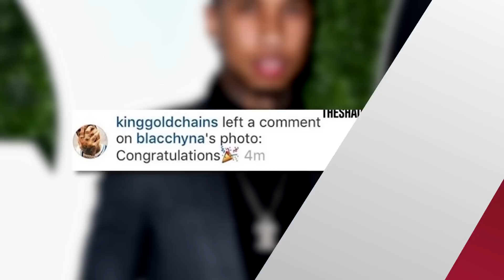Rob Kardashian & Blac Chyna EXPECTING First Baby Together!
Check us out on Watchable.com or download the free Watchable app . Watchable curates the best of the web in daily video playlists.

Mother’s Day has officially come at the perfect time for the Kardashian Klan who’s about to expand, so congrats are in order for Rob Kardashian and Blac Chyna, and no, this is not a drill people.
Well thank goodness Rob and Blac recently got engaged, Kylie and Blac finally made up, Blac is BFFs with Kim… because none of this is coincidence… AT ALL.

Baby is officially on board as newly engaged Rob Kardashian and Blac Chyna have just announced they are expecting their first child together. The couple both confirmed the news via Instagram to share what looks like a Kimoji-inspired Blac Chyna-moji figure with a belly poking out, and both captioned the photo with baby and celebration emojis.

Blac Chyna AKA Angela White was recently seen with Rob last month visiting an OB-GYN and is allegedly already a few months along. Sources close to the couple also reveal that this isn’t some “Oh crap, I’ve just been knocked up” kinda situation, but that they’re in fact very excited to welcome a new form of life into the world.

However, this new bun in the oven ain’t Blac’s first rodeo… if you follow along with the Karadshian news, or if you just can’t seem to escape it, you’re probably aware that Blac is also mother to 3-year-old son King, who’s father is, lo and behold, TYGA, who’s dating Kylie Jenner who’s step brother happens to be Rob, AKA the new father of Blac’s unborn child. Talk about a freaky Friday….

But speaking of Tyga, it’s also been reported that the rapper has already congratulated Blac via Instagram comment with a simple “Congratulations” with an emoji. Who knows if he was actually genuine or just trying to stir up drama, but hey, it makes for good entertainment, right?

And now that Rob is the only male left to carry out the Kardashian name, he’s selflessly about to bring a new human into the world to continue carrying it out. WAY. TO. GO. So if you have any thought process left after hearing the big news, I gotta hear it, so get to talking right down here in the comments section and after that, don’t forget to click right over here to check out Kylie Jenner’s big musical debut… yeuupp, that’s also a thing that happened.